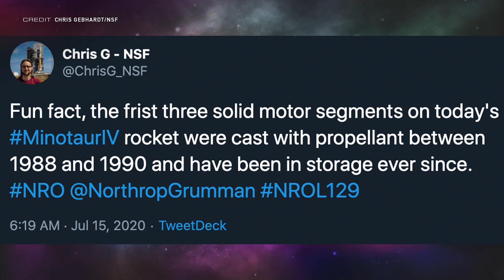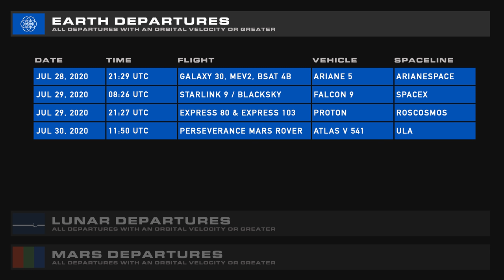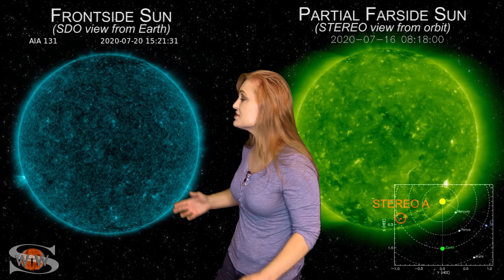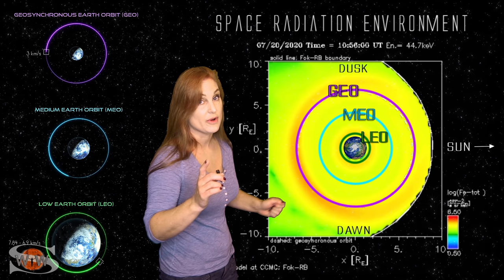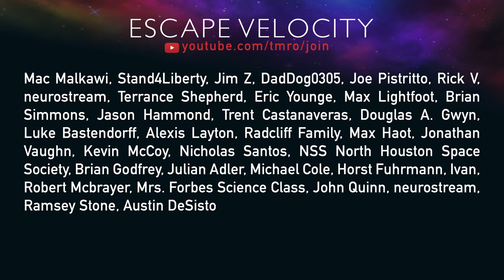A Huge Step To Rocket Reuse | TMRO:News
This week on TMRO:News we've got Ryan talking the breakneck speed SpaceX is building in turnaround Falcon 9 Stage 1s, Jared covers the final preps that are underway for the launch of NASA's Perseverance rover. We've got four launches, two of them heading to Mars! Dr. Tamitha Skov delivers this week's Space Weather, highlighting how it can affect probes on the way to planets. We wrap it up with a small smattering of stories from Jared in his Bonanza.

GROUND LAUNCH SEQUENCER:
00:00 | Intro
00:46 | SpaceX Update w/Ryan
03:00 | NASA's Perseverance rover is set for launch
04:09 | Space Traffic
07:39 | Space Weather w/Dr. Tamitha Skov
10:23 | A Small Spaceflight Bonanza w/Jared
12:23 | You got any Comet NEOWISE images? Tweet them at us!
12:52 | All we have to say is "Thank you!"
13:33 | SECO
13:57 | Bloopers